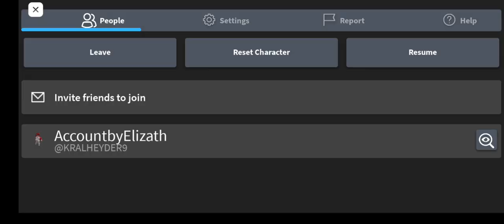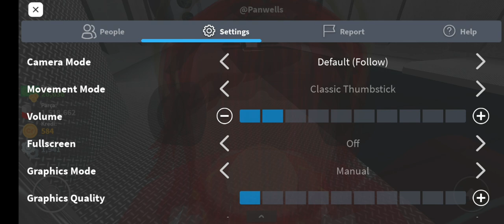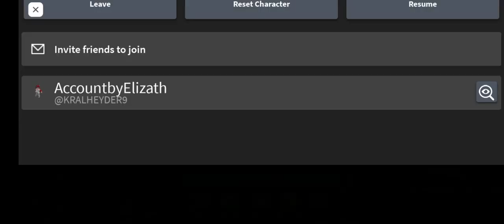Roblox Car Crushers 2 gameplay PART 1